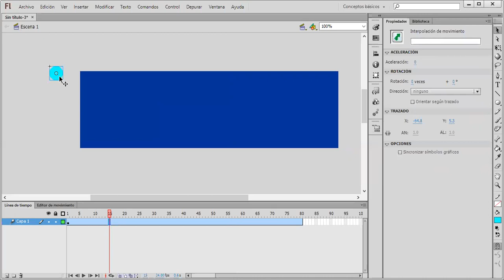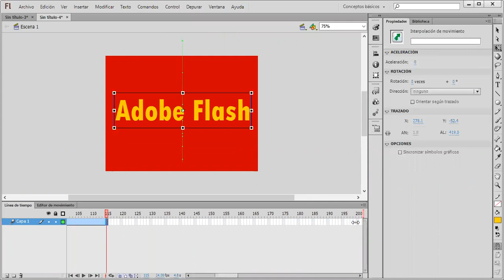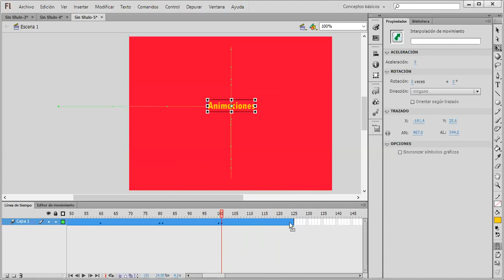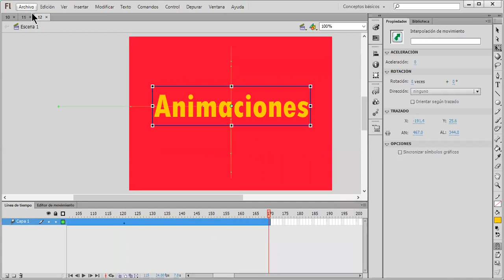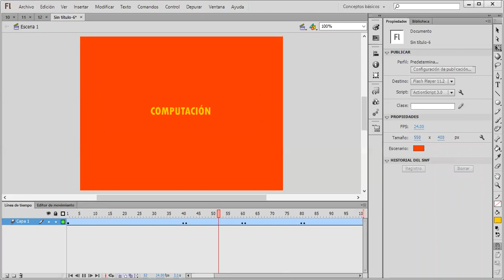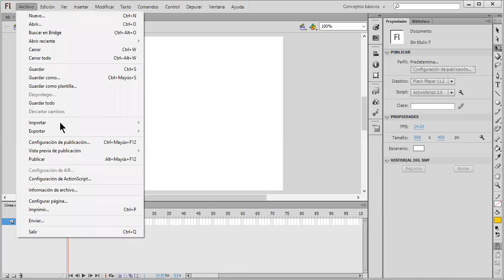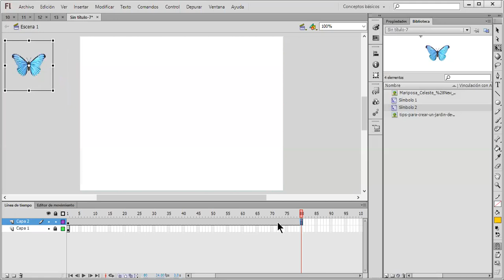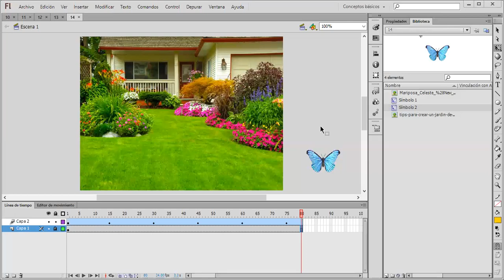Reunión 2 Flash